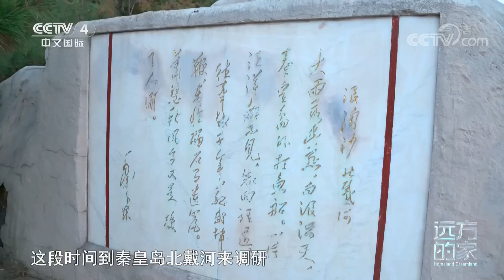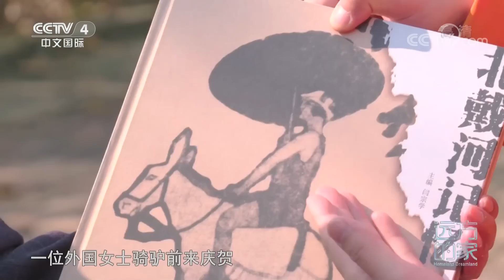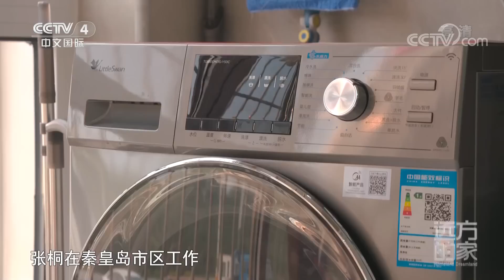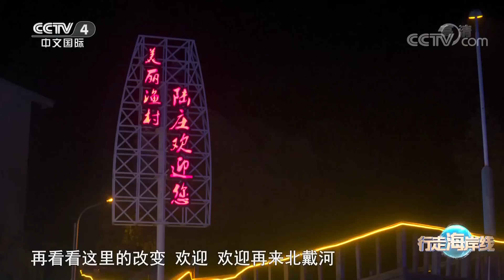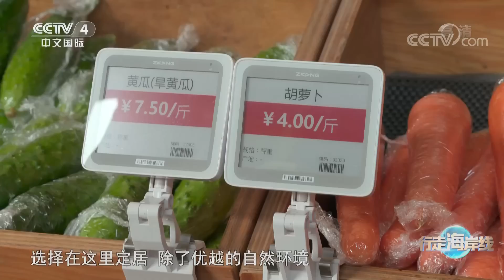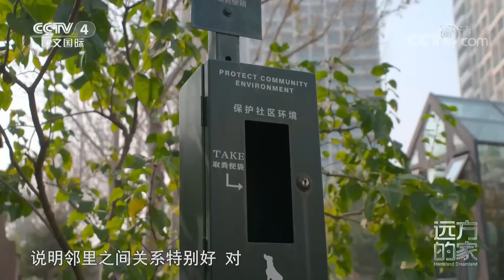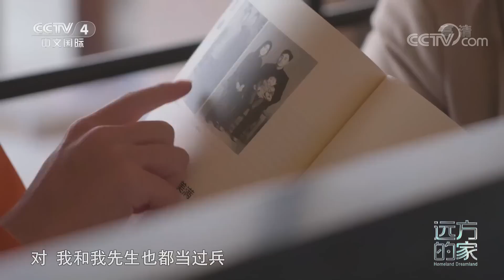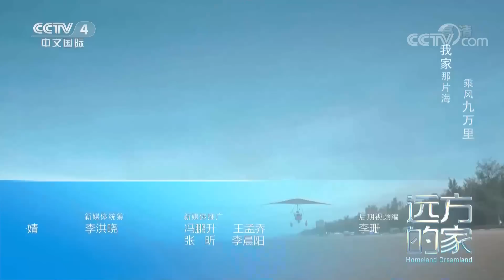《远方的家》 20220524 行走海岸线（82） 戴河两岸 幸福家园|CCTV中文国际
本期节目主要内容：
    《远方的家》《行走海岸线》摄制组，今天继续在河北省秦皇岛市的行程，20世纪的中国诞生了四大避暑胜地，北戴河是其中唯一的海滨避暑地。得益于临海的优越条件，即便是在炎热的七月，北戴河的平均气温也只有24摄氏度左右。这里的海滩沙软潮平，海水清澈，青山与大海相映。从古及今，北戴河都是一个被赞美和向往的地方。
（《远方的家》 20220524 行走海岸线（82） 戴河两岸 幸福家园）